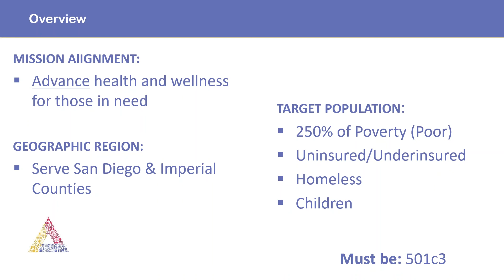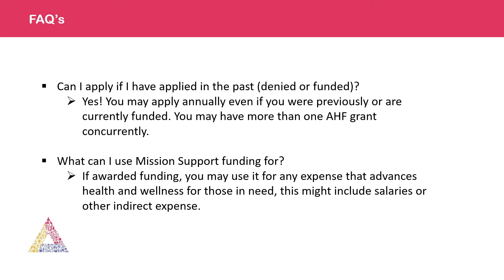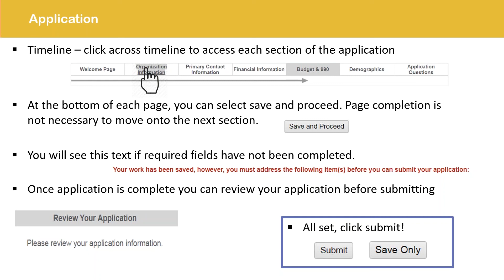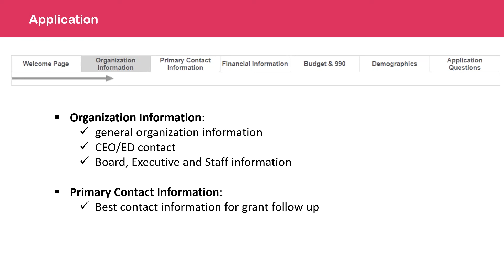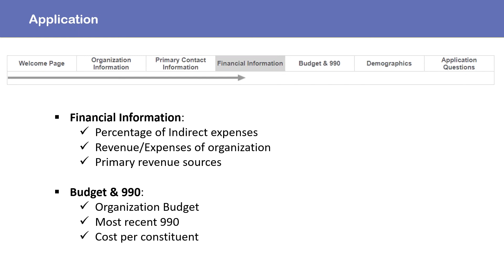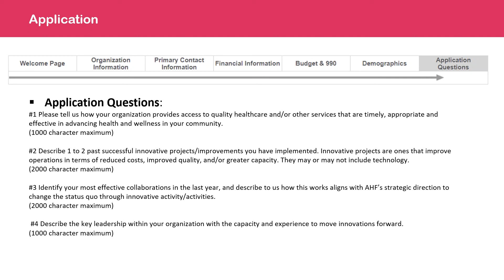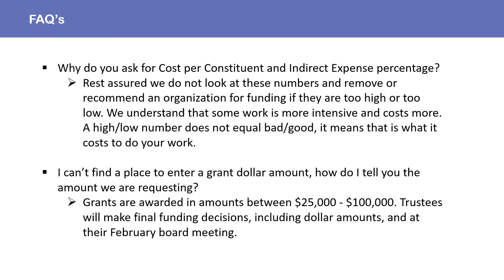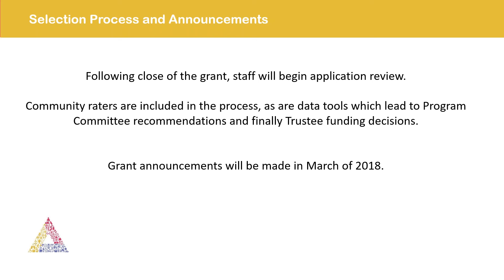2018 Mission Support Grants How-To Video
This video walks applicants through the process of applying for one of our 2018 Mission Support Grants.